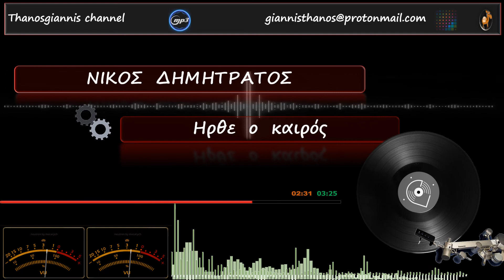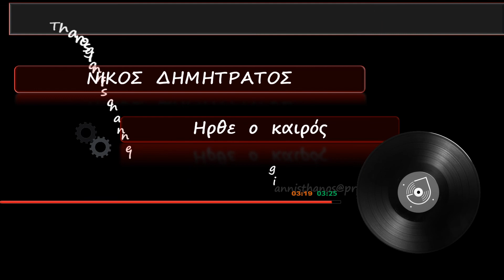ΝΙΚΟΣ ΔΗΜΗΤΡΑΤΟΣ - Ηρθε ο καιρός